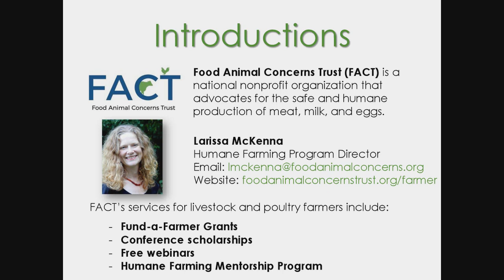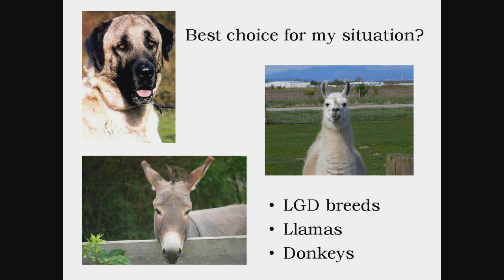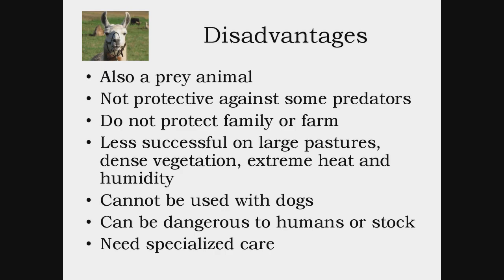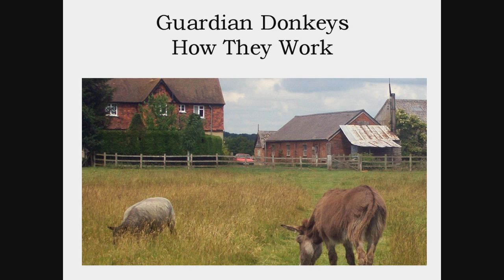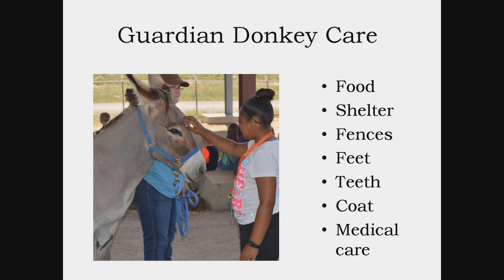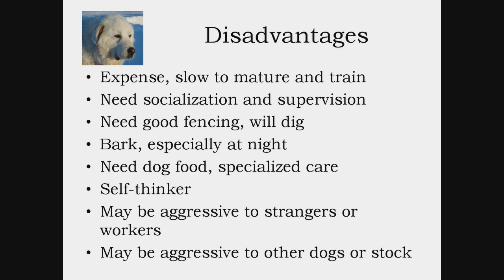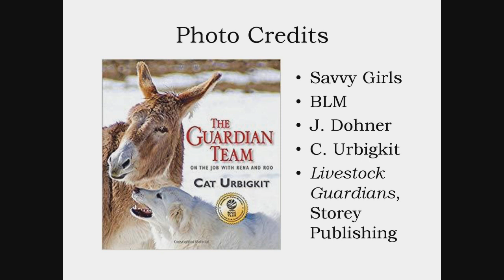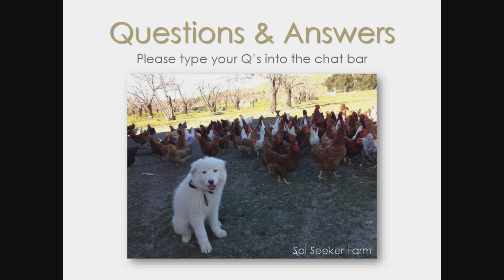Livestock Guardian Animal Overview - Llamas, Donkeys and Dogs (Part 1)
Presenter Jan Dohner, author of Livestock Guardians, discusses the fundamentals of using guardian animals, including llamas, donkeys and dogs, to protect your animals on pasture. She addresses the pros and cons of using each type of guardian animal, how to choose the right animal for your farm, basic care and much more. Learn more about all of FACT farmer services

Original presentation: October 18, 2018